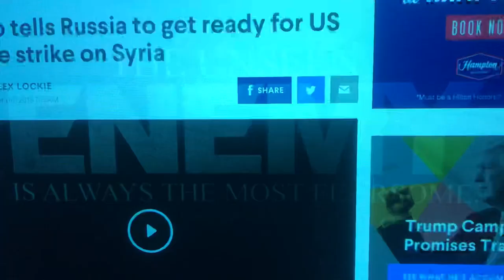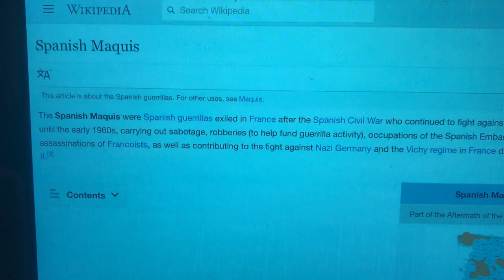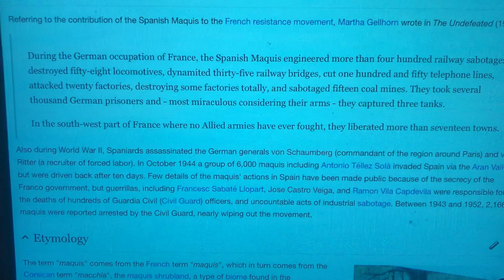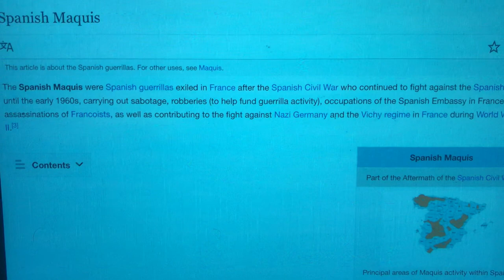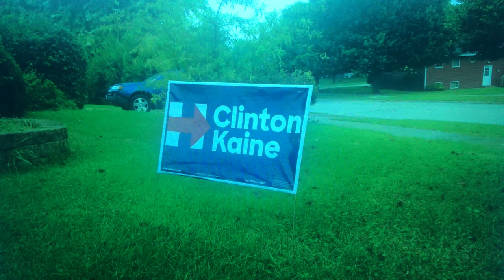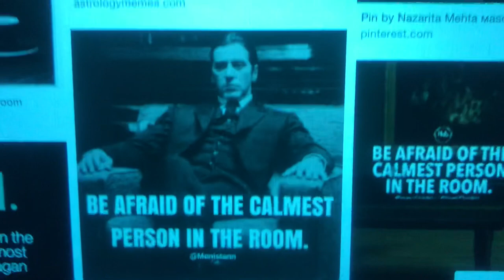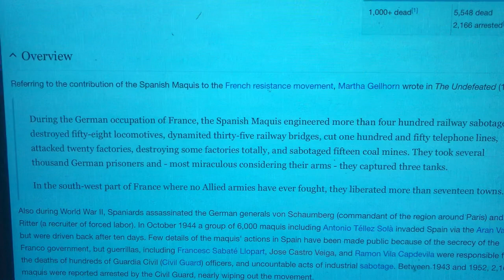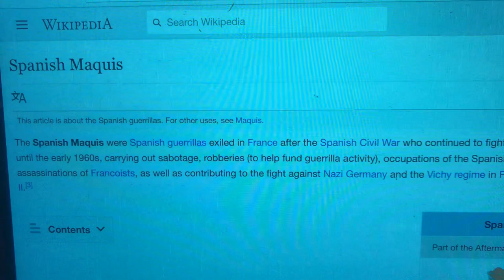4/11~MAQUIS OPERATIONS, TACTICS AND PHILOSOPHY... FUNDAMENTALS OF RESISTANCE!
Know your enemy, Know yourself,...